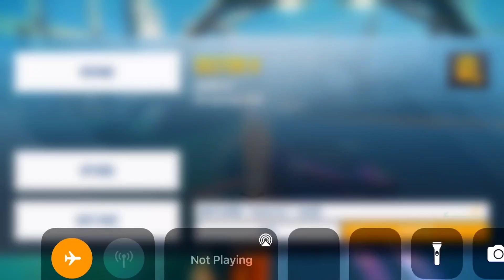Asphalt 8 | Gauntlet Defense | Sector 8 - 48:872 🔥💪